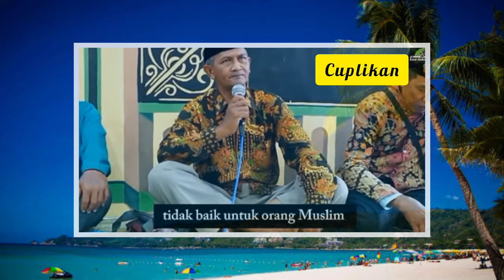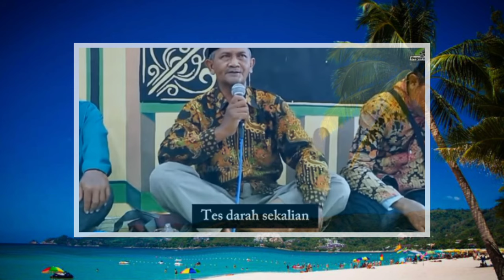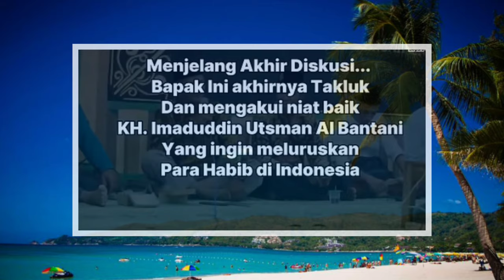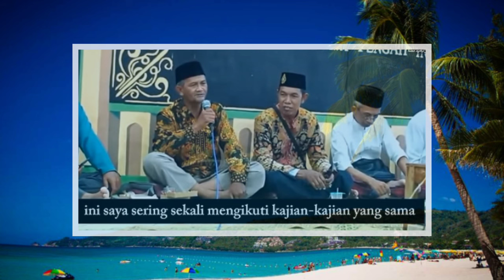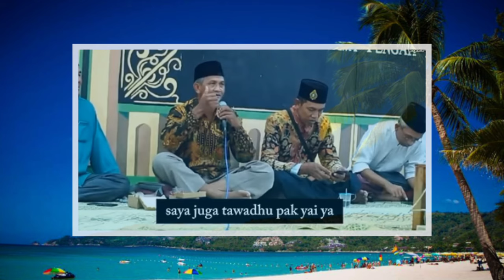LUAR BIASA!! KH. Imadudin Mampu Sadarkan Mukibbin dari Tipvdaya Para Kabib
Luar biasa KH. Imaduddin mampu sadarkan Mukibbin dari tipudaya kabib-kabib Yaman